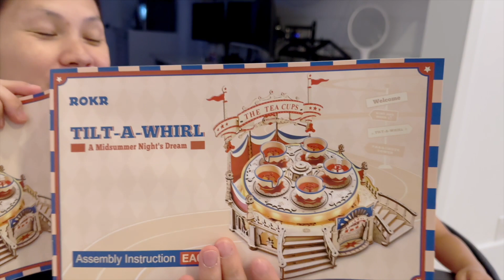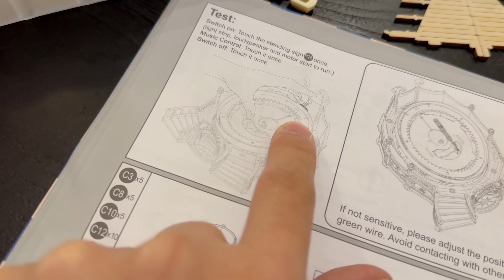Mama Is Outnumbered Boys Overload | Minnie's VLOG 2111